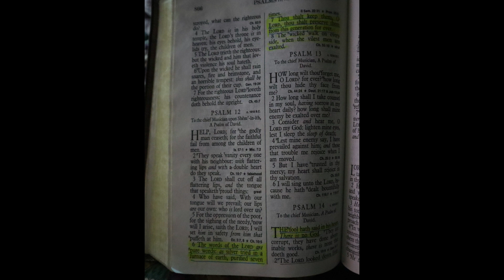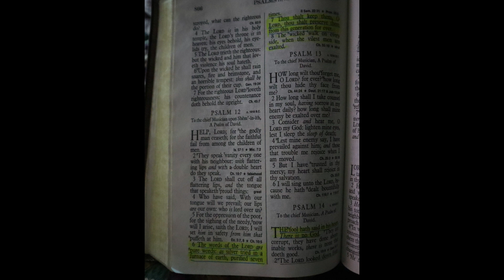Did He or Did He Not Preserve His Word?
We are here to teach, not to debate. Please listen with an open mind, do not argue or lecture here. Be respectful, be polite, be adults. Trolling comments will be deleted. Questions will be answered by a man who has been an ordained minister of the Word and Bible teacher for decades with an unwavering faith in the Lord Jesus Christ and a passion for studying and teaching the Scriptures,  my husband of 47 years.